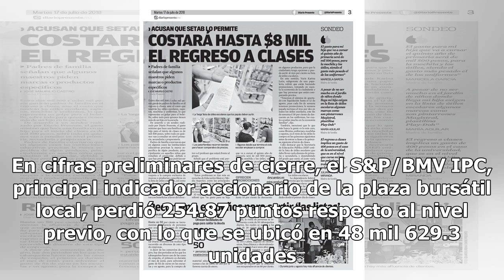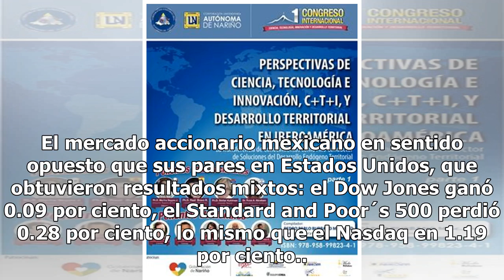Bolsa Mexicana hila cinco sesiones a la baja - El Diario de Yucatán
CIUDAD DE MÉXICO.  (Notimex).- La Bolsa Mexicana de Valores (BMV) terminó con un retroceso de 0.52 por ciento, con lo que suma cinco sesiones consecutivas de bajas. En cifras preliminares de cierre, el S&P/BMV IPC, principal indicador accionario de la plaza bursátil local, perdió 254.87 puntos respe...